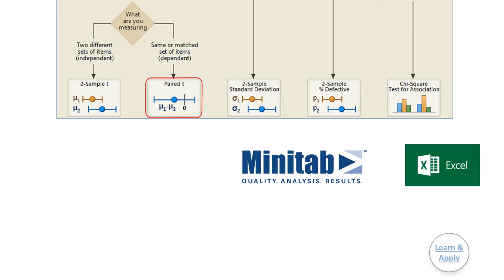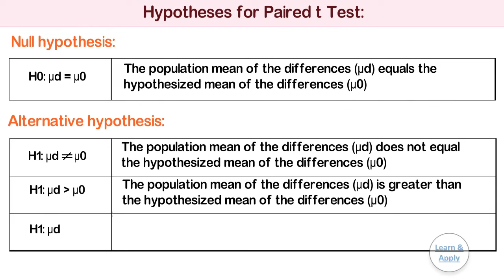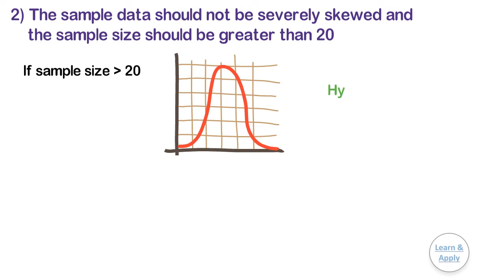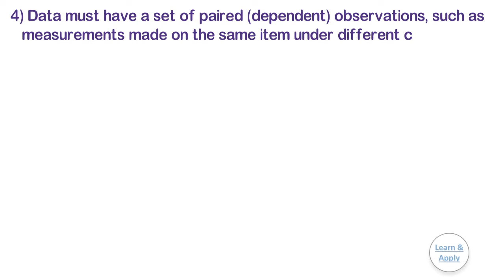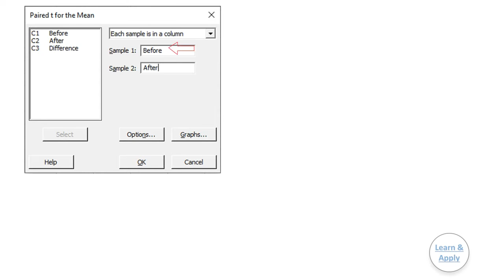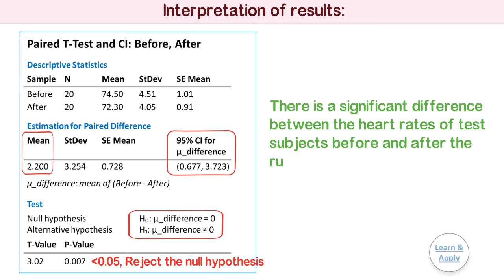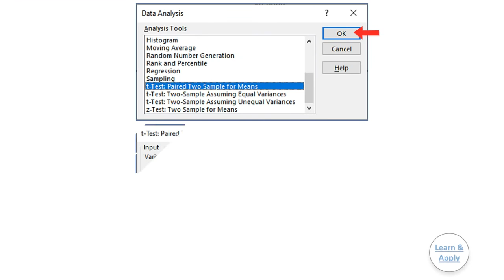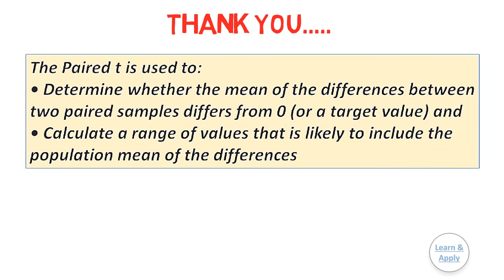Paired t Test: Illustration with Practical Example in Minitab & Microsoft Excel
Hello Friends,
           This video is about Paired t test, the 2nd hypothesis test to compare the mean of two samples in Microsoft Excel and Minitab software with the help of a practical example for easy understanding and better clarity. This video consists of the following topics:
✅ Introduction to paired t test
✅ When to use paired t test
✅ Hypotheses for paired t test
✅ Data considerations for paired t test
✅ Appropriate sample size for paired t test
✅ Example for paired t test
✅ A. Conduct a paired t test in Minitab
✅ Interpretation of results for paired t test in Minitab
✅ B. Conduct a paired t test in Microsoft Excel
✅ Interpretation of results for paired t test in Excel
            I am sure, you will be liked it.

0:00 Introduction to paired t test
0:30 When to use paired t test
1:43 Hypotheses for paired t test
2:43 Data considerations for paired t test
4:36 Appropriate sample size for paired t test
4:55 Example for paired t test
5:40 A. Conduct a paired t test in Minitab
6:39 Interpretation of results for paired t test in Minitab
7:34 B. Conduct a paired t test in Microsoft Excel
8:51 Interpretation of results for paired t test in Excel